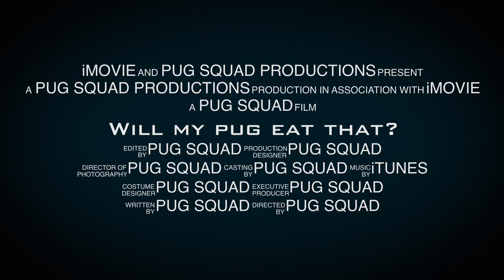Trailer Will My Pug Eat That?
In this exclusive trailer, watch the fierce determination & intense training that is needed to be the victor in this epic battle taking place at the first ever Pug Camp! - Will My Pug That?

Pug Camp is a weekend away for pugs..and the humans who love them. This summer, Pug Squad, a 501(c)3 non-profit organization based in NYC, is hosting the inaugural Pug Camp, a weekend-long event to benefit non-profit pug rescues.